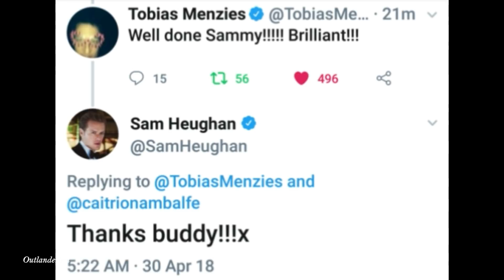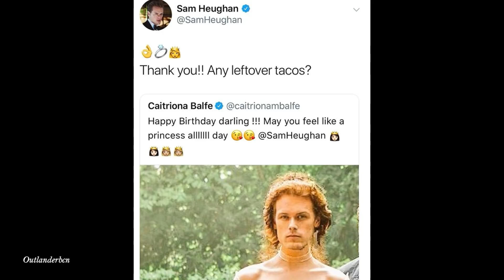Sam Heughan & Cait Funny HAPPY BIRTHDAY